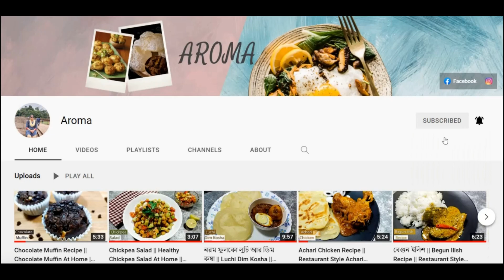Broccoli Chickpea Stir Fry || Garlic Broccoli Stir Fry With Chickpeas || Tasty Broccoli Recipe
Today I'm sharing broccoli chickpea stir fry .  I have shown a step by step guide on how to make this garlic broccoli stir-fry with chickpeas. If you follow my tips you will be easily able to make this broccoli chickpea stir fry at home. I hope you like it and try my recipe.